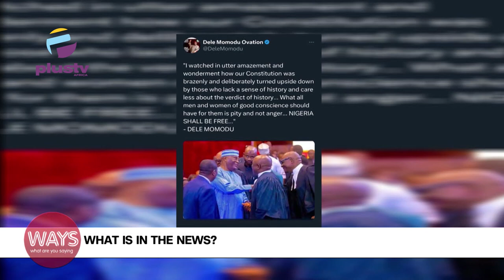Dele Momodu Reflects On Tribunal Judgement | Amusan Ezekiel Pick Paris 2024, Olympics Tickets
00:00 - International Day Of Clean Air For Blue Skies
03:39 - Grenade Attacks Robbers
05:56 - Amusan Ezekiel Pick Paris 2024, Olympics Tickets
07:04 - Dele Momodu Reflects On Tribunal Judgement